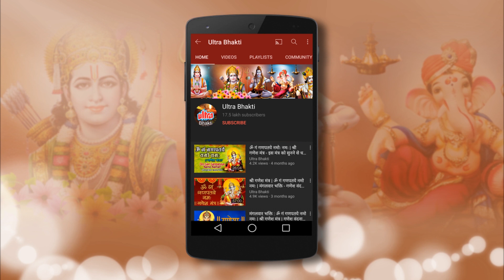Shree Ganesh Hindi Ep104 - एक राक्षस के कारण देवताओं में हुआ युद्ध - श्री गणेश - 104